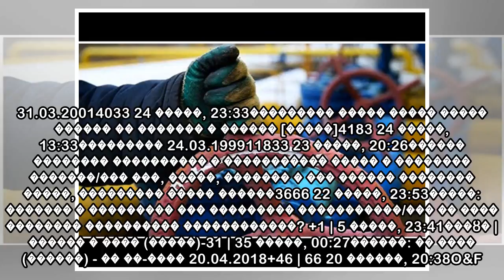пїЅпїЅпїЅпїЅпїЅпїЅпїЅпїЅ: пїЅпїЅпїЅпїЅпїЅпїЅпїЅпїЅ - пїЅпїЅпїЅпїЅпїЅпїЅпїЅпїЅ 18.04.2018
3901 13 ������, 22:20����� ���� ������� ������ ���� ������ �� ���� ����� ����, ��������� �� ���������4116 10 ������, 07:23������� ���� �� ���������� ����� 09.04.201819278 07 ������, 20:46���������� ��...